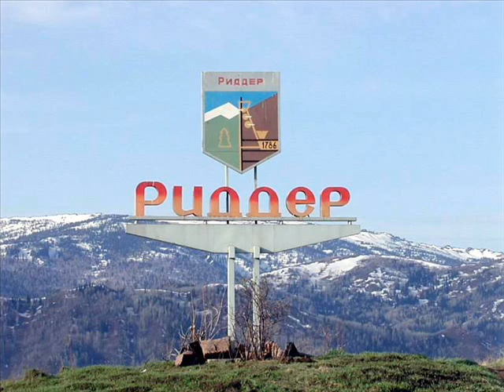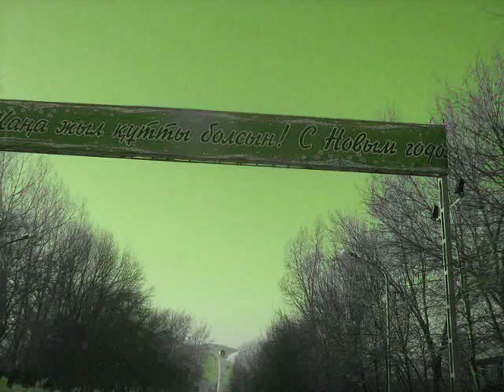ГОРОД РИДДЕР В НОВЫЙ ГОД 2012.wmv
НОВОГОДНИЙ ГОРОД РИДДЕР 2012